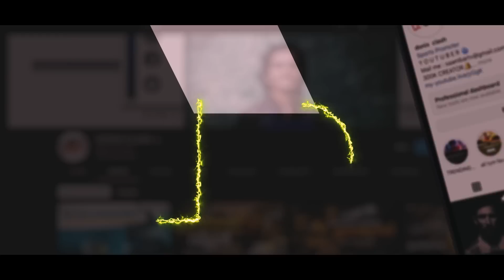ആവേശ പോരാട്ടം |Kerala blasters vs Chennayin fc | Donix clash|Pre match talk| Indian super league